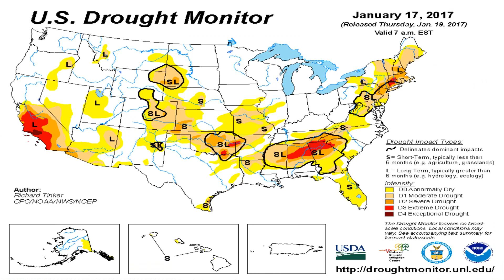Todays_National_Weather_Forecast_from_Globalboiling.org_01-24-17+04:15:01